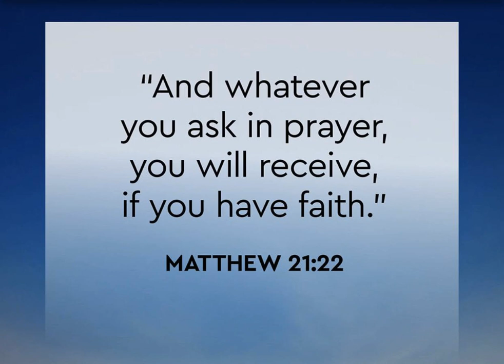Prayer for Natural Hair Growth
We pray for everything else in our lives then why not ask our Father in heaven for long hair if you want to grow your natural hair. Check out our blog for other prayers and articles on how to live a devoted walk in Jesus mighty name.